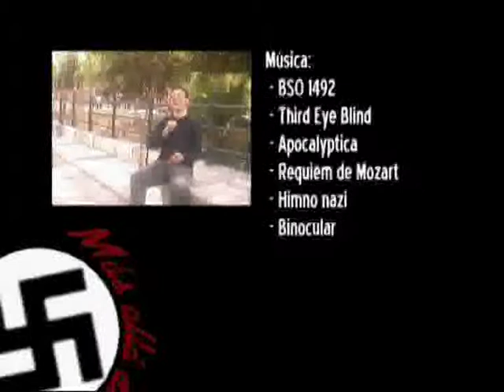Mas alla de las ideas (2/2)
Documental de José Muñoz Caro sobre la propaganda nazi con la intervención de Miguel Vázquez Liñán.